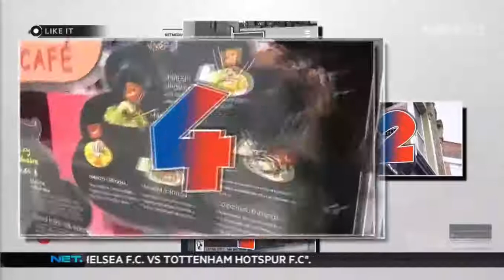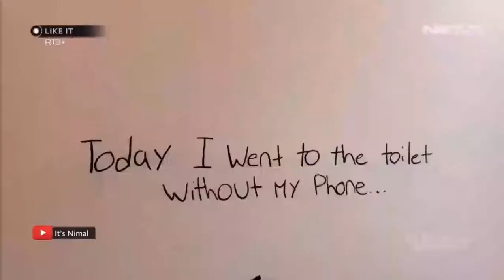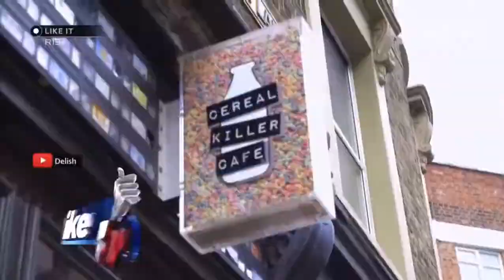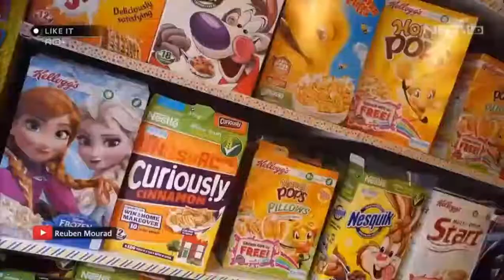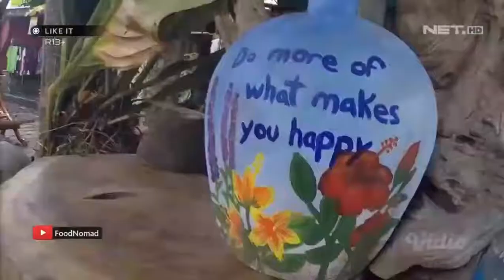Cafe Anti Mainstream, ada Tema Toilet & Pup